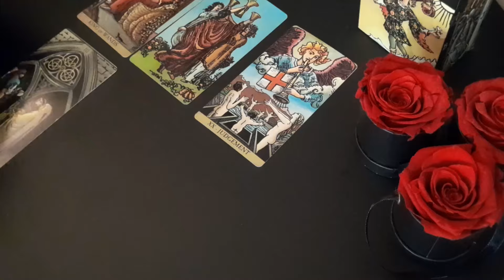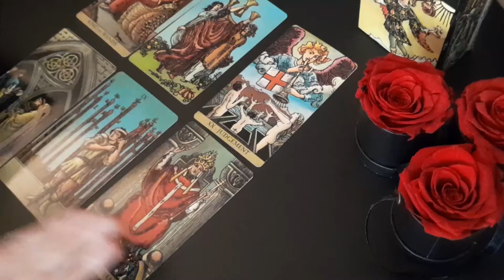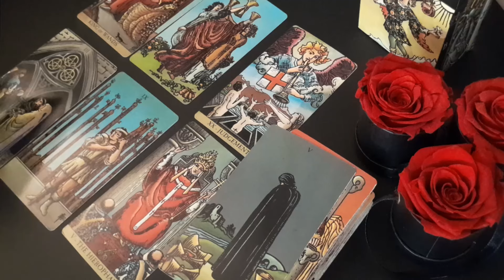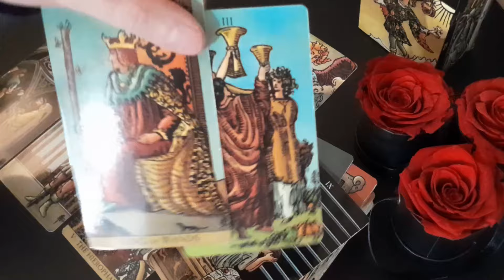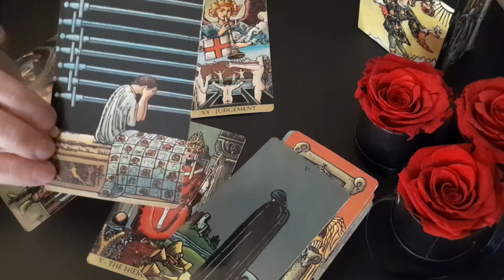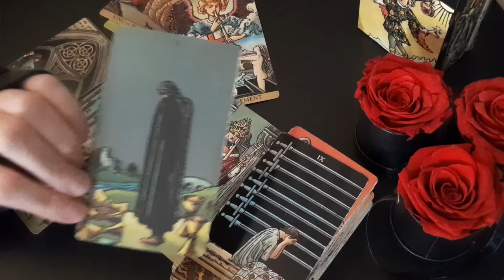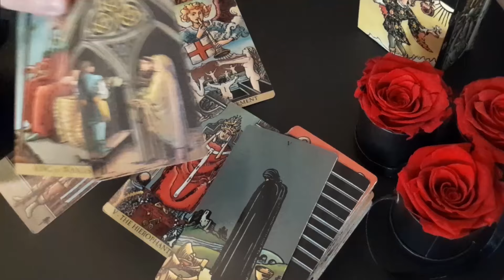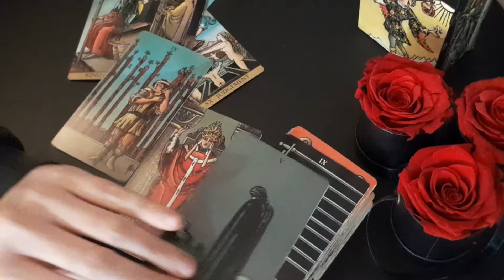THIS PERSON IS DEEP IN REGRET OVER HOW THEY TREATED YOU & LETTING YOU GO 🥹💔 MID JULY 2024